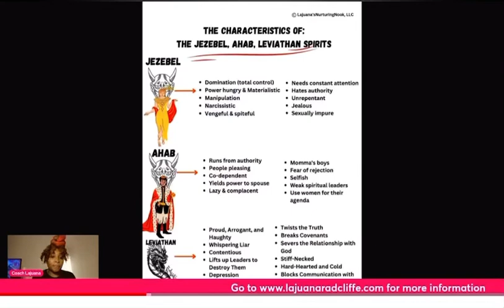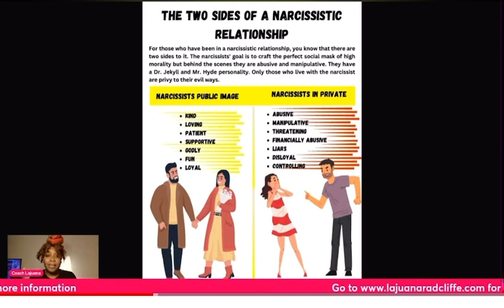The Silent Screams of Narcissistic Abuse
In this video, I’m talking about the importance of not judging victims by what you see. Most victims of narcissistic abuse have internal wounds. Have love and grace for others.

**Break The Curse Of Narcissistic Abuse 7 Week Program Here⬇️**
This course helps you in the following areas:
✅ Heal Looping Thoughts
✅ Learn your tolerance for pain
✅ Break free ⛓️‍💥 from mental bondage
✅Destroy the lies of the word curses the narc spoke over you
✅Reset your nervous system
✅Bonus🌟2 Soul Wound Sessions & more!

If this message has blessed and you feel lead by the Lord to sow a seed you can do so here. Thank you for your support and may the Lord multiply you tenfold!

If you’re interested in any of the following below 👇🏾
Soul Wound Session(Inner Healing ❤️‍🩹 & Deliverance)
Women’s Support Group💕
E-Books 📕(Healing narc abuse)
Courses 📝 🤓